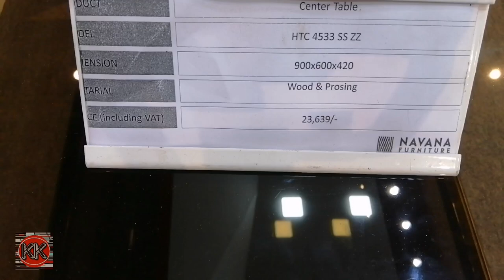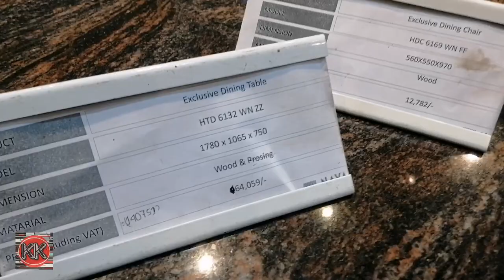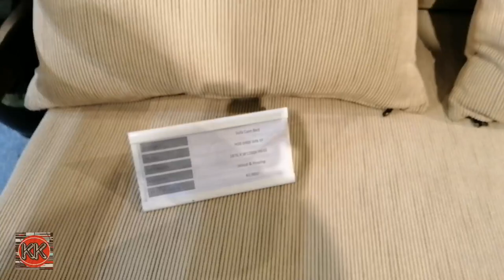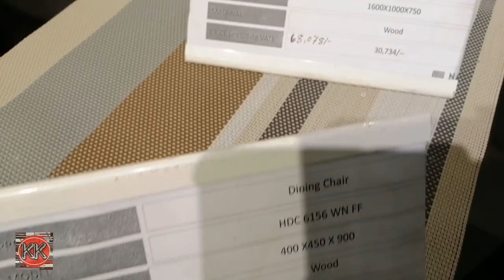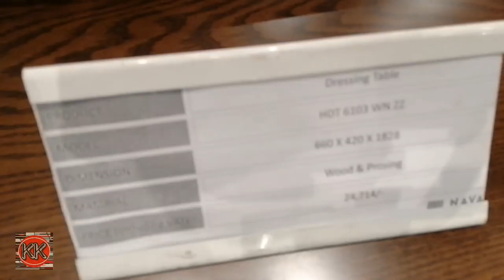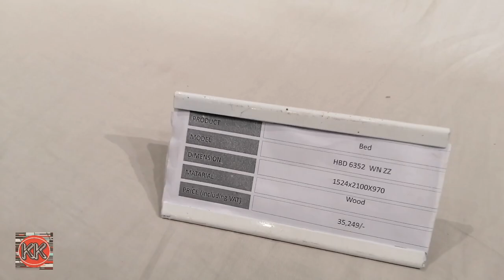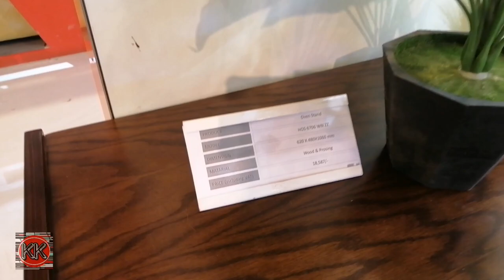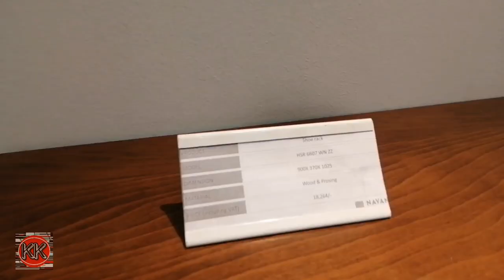NAVANA FURNITURE PRICE IN BANGLADESH | নাভানা ফার্নিচার এর নতুন কালেকশন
আপনার পছন্দের সমস্ত ফার্নিচার সামগ্রী পাওয়া যাবে নাভানা ফার্নিচার শো রুমে।
ঠিকানা
বাণিজ্য মেলা ২০২৩

আপনার পন্যের বিজ্ঞাপন দিতে আমাদের সাথে যোগাযোগ করুন
কোথায় কি- 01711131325 ইমো অথবা হোয়াটসঅ্যাপ নাম্বারে।
ইলেকট্রনিক্স পণ্য
অ্যান্ড্রয়েড টিভি স্মার্ট টিভি ফ্রিজ ওপেন হোম এপ্লাই এসি ফ্যান
ইন্টেরিয়র সামগ্রিক
ওয়ালপেপার ওয়ালমেট ওয়াল টাইলস আর্টিফিশিয়াল গ্রাস উডেন ফ্লোর পিভিসি সিট থ্রিডি বোর্ড লেমিনেট পেপার ফ্লেমিং সিএনসি রাউট কাটিং থাই গ্লাস পেপার ইত্যাদি
ফার্নিচার
কাঠের খাট আলমারি শোকেস সোফা সেট ড্রেসিং টেবিল চেয়ার কর্নার সাইড টেবিল মেট্রোস রেশমা চাদর তোশক কিচেন কেবিনেট রুম কেবিনেট মালয়েশিয়ান প্রসেস উডে এর ফার্নিচার।
পোশাক আশাক
শাড়ি লেহেঙ্গা সুতি কাপড় ছেলে মেয়েদের বিভিন্ন ধরনের ক্যাটালগ পোশাক কারখানায় তৈরি পাইকারি পোশাক সামগ্রী। গার্মেন্টস আইটেম। এক্সপোর্ট কোয়ালিটি প্যান্ট গেঞ্জি হাফ হাতা শার্ট ফুল হাতা শার্ট জুতা স্লিপার জয় নামাজ টুপি নামাজের কার্পেট
বাচ্চাদের আইটেম
পুতুল খেলনা গাড়ি খেলনা পিস্তল লেজার লাইট খেলনা ড্রোন প্রজাপতি পাখা বিমান হেলিকপ্টার
youtube আইটেম
ক্যামেরা মোবাইল গিমবল ক্যামেরা গিমবল মাইক্রোফোন হেডফোন থ্রিডি গ্লাস বোমমাইক কর্ডলেস মাইক্রোফোন ল্যাপটপ কম্পিউটার সফটওয়্যার
সব ধরনের পণ্যের প্রচার করে থাকি আমরা কোথায় কি ইউটিউব চ্যানেল এবং facebook পেজের মাধ্যমে।।

সতর্কীকরণ!
কোথায় কি- ইউটিউব চ্যানেল শুধুমাত্র আপনার প্রয়োজনীয় পণ্যের নির্ভুল তথ্য  তুলে ধরার চেষ্টা করে। পন্য যাচাই এবং লেনদেন করার ক্ষেত্রে সর্বোচ্চ সতর্কতা অবলম্বন করবেন, অন্যথায় কোথায় কি ইউটিউব চ্যানেল- কর্তৃপক্ষ দায়ী থাকবেনা।

Market place
Newmarket, gaucia, elephant road multiplane center, idb computer city, mirpure road, Mohakhali, uttora, Mohammadpure, Gulshan, bonani, stadium market, gulistan, palton, Rampura badda, Kuril & and all over Dhaka.

My gadgets
Camera canon 600d and Huawei nova i3 mic k35 and boys M1 and akg and rode NT series
Edit- iMac and kinemaster

Inspired by
Shehab vlogs
Rohan Nag
Saiful express ltd
Tec and review
Kinte chai
Rofiq vlogs
Mithun vlogs
Shohag360
Sabbir explore
Mk vlogs BD
BD bangla vlogs
Forid vlogs
Omi vlogs
SEL Tv
Ruposhi Bangla Tv

furniture price in BD
low price furniture in BD
best offer price furniture in BD
shagun kather furniture price in BD
notun designer katihar furniture
mirpur stadium furniture market
Dhaka furniture market
kothay ki furniture market
authentic design wood furniture
wooden furniture price in Bangladesh
kam dhaame furniture kinati chai
furniture new collection
wooden furniture new collection
কম দামে ফার্নিচার কিনতে চাই
ফার্নিচার প্রাইজ বাংলাদেশ
সেগুন কাঠের ফার্নিচার
খাটের দাম
এমডিএফ ফার্নিচার
নতুন ডিজাইনের ফার্নিচার
হাতের কাজ করা ডিজাইনের ফার্নিচার
শোকেস
আলমারি
সোফা সেট
ওয়ারড্রব
টি টেবিল
ডাইনিং টেবিল
এমডিএফ ফার্নিচার
মালয়েশিয়া ওক কাঠের ফার্নিচার
কম দামে ফার্নিচার
পারটেক ফার্নিচার
অটবি
হাতিল
ব্র্যান্ডের ফার্নিচার
গুলশান মার্কেট
দক্ষিন খান
স্টেডিয়াম মার্কেট
কাজীপাড়া
শেওড়াপাড়া
মিরপুর ১০
মিরপুর ১১
মিরপুর ১২
মিরপুর ২
মিরপুর ১
মিরপুর ৬
মিরপুর ৭
সেগুনবাগিচা
যাত্রাবাড়ী
শনির আখড়া
রামপুরা বাড্ডা
নিকেতন
কালশী রোড
খিলগাঁ
তালতলা
বাংলাদেশNAVANA FURNITURE PRICE IN BANGLADESH
কমদামে মালয়েশিয়ান কাঠের ফার্নিচার । Malaysian processed wood । Kamal Furniture । M.D.F । পাইকারি দামে ফার্নিচার
কমদামে মালয়েশিয়ান কাঠের ফার্নিচার । Malaysian processed wood । M.D.F । Almirah,
মালয়েশিয়ান কাঠের আলমারির দাম ২০২২ || Malaysian Wood Almirah Price In Bangladesh 2023n
কোয়ালিটি ফার্নিচারের কারখানা থেকে সেরা আলমারি কিনুন পাইকারি দামে||Almirah price in BD/Almari Design
তিন পার্টের কাঠের আলমারি ডিজাইন দেখুন।। সেগুন কাঠের আলমারি।। Almari price in Bangladesh
Malaysian processed wood এর সেরা মানের খাট কিনুন | Cheap Price Bed in Dhaka Bangladesh | ফার্নিচার

banijjo mela 2023,trade fair,dhaka international trade fair,dhaka international trade fair,ঢাকা আন্তর্জাতিক বাণিজ্য মেলা,ঢাকা বাণিজ্য মেলা
Hatil Conference Table | HATIL furniture এর sofa set এর দাম জেনে নিন | 4 Seater dining table hatil

Galaxy | Bed Price in Bangladesh | Bedroom Furniture | HATIL Furniture
HATIL Furniture | Bedroom Set | Bed wardrobe with dressing price & ideas | super classical design ||এক নজরে ঢাকা আন্তর্জাতিক বানিজ্য মেলা ঘুরে দেখুন । Dhaka Banijjo Mela 2023 | Dhaka Trade Fair |Vlogs
এক নজরে ঢাকা আন্তর্জাতিক বানিজ্য মেলা দেখুন । Dhaka Banijjo Mela 2023 | Dhaka Trade Fair 2023 | DITF
আনকমন গেজেট নিয়ে চায়না প্যাভিলিয়ন || Dhaka banijjo mela 2023